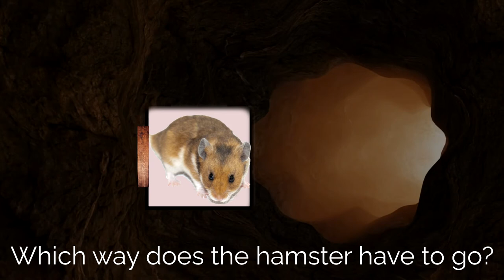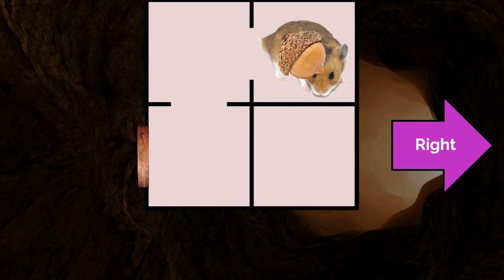Brain Development 2-5 Years Old English Quiz - Directions (Hamster & Acorn) [Maze Game][Easy]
Recommended:  2-5 years old and above

All videos made by KIDSQUIZ (Sukwoo Ahn)
All music composed by KIDSQUIZ (Sukwoo Ahn)

* DO NOT use the background music from this channel without permission.
* DO NOT download my videos without permission.